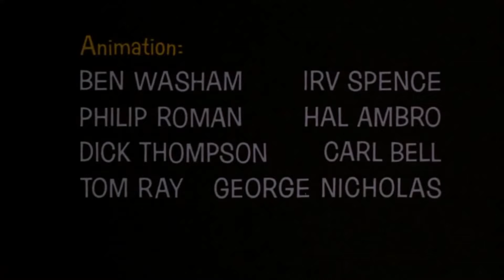Horton Hears a Who! (1970)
Originally Aired on CBS on March 19th, 1970 Directed by Chuck Jones and Ben Washam.

Featuring the Voices of Hans Conried, Chuck Jones, June Foray, The Mellomen, and The MGM Chorus. Narrated by Hans Conried.

This would be the last special fully produced by MGM Animation/Visual Arts as they started work on The Cat in the Hat (1971) until MGM decided to shutdown MGM Animation/Visual Arts in December of 1970, the production was moved to DePatie–Freleng who ended up Completing the Special